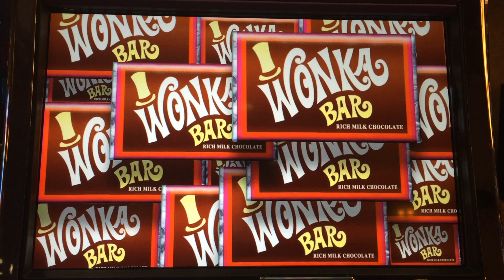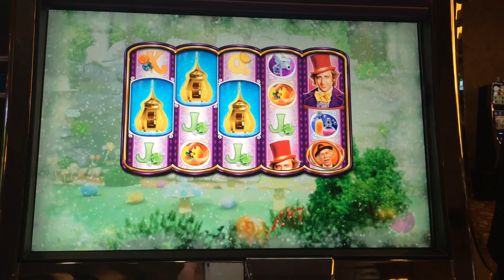Willy Wonka Slot Machine Bonus - Mike Tevee